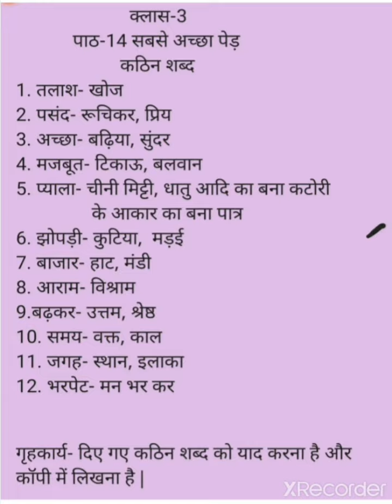Class-3 sub-hindi ch-14 Word meaning (part-1)